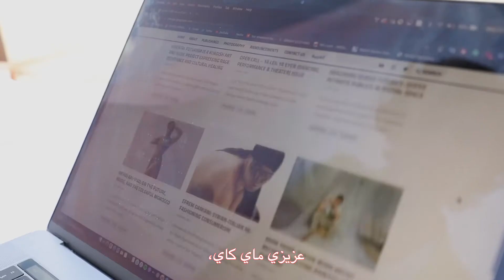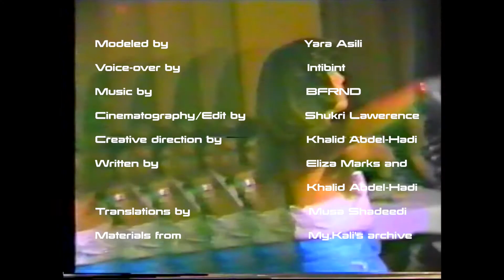Dear My.Kali... عزيزتي ماي كالي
English below
على مدى السنين، رسائلكم دائما تسعدنا وتعطينا دافع للاستمرار والتغيير والتطور. من خلال هذا الفيديو القصير قمنا بعكس بعضا منها. شكرا لكم دائما وابدا

عزيزتي ماي كالي،
بالنسبة لي، مجلتكم تمثل شكل من أشكال القاومة، وتمنح مساحة للأصوات المهمشة، يعجز اللسان عن الشكر.
حنين

عزيزي ماي كالي،
أخيرا وجدت مجتمع من الناس الذين يشبهونني في الميول والهوية من خلال مجلتكم، تمنحوننا المساحة لمشاركة أفكارنا وتجاربنا وأسرارنا. هذا بمثابة هبة بحد ذاته. قبلاتي.
مجهول

عزيزي ماي كاي،
لقد قضيت النهار أتصفح العدد الجديد. واو… ا لها من قصص رائعة ومحتوى ثري، الغلاف رائع الجمال! أحببته كثيرا وشاركته م العديد من الأصدقاء، شكرا على كل ما تفعلون.
عرين

عزيزتي ماي كالي،
أحيانا أشعر أنكم تعيشون في شرق أوسط غير الذي أعيش فيه، يسعدني وجود مكان كهذا. أتمنى أن يتوقف الناس عن الوصم والكره والهيمنة على حياة الأخرين يوما ما. كل الموفقية وشكرا على عملكم الذي نحتاج له.
مجهول

تم استخدام هذا الفيديو في معهد العالم العربي في باريس خلال جلسة حوار حول الإعلام العربي الكويري بتاريخ ١٣ يونيو ٢٠٢١
Your letters always motivate us to continue doing what we do, push us forward, and helps us to evolve. In this short video, we document and share some of them. Thank you!
Dear My.Kali
To me, your magazine represents a form of resistance and gives voices to those who feel robbed of one, and that’s more valuable than I can express.
Haneen
Dear My.Kali,
I finally found a community of people who had the same orientation and gender as me through the magazine. You give us the space so we can share our ideas, experiences, and secrets. That alone is a gift on its own. Mwa!
Anonymous

Dear MyKali,
I've just spent the morning going through the new issue. WOW… Such amazing stories and so much great content. The group cover shot is SO BEAUTIFUL! I loved it so much I shared it with many friends! Thanks for all you do!
Areen
This video was shown at @institutdumondearabe in Paris, during a panel session that My.Kali took part of to discusses queer media in the MENA region on June 13, 2021
Credits:
Modeled by Yara asili
Voice over by Intibint
Cinematography/edited by @wifirider
Creative direction by Khalid Abdel-Hadi
Written by Eliza Marks and Khalid Abdel-Hadi
Translations by Musa Shadeedi
Materials used from My.Kali's archive